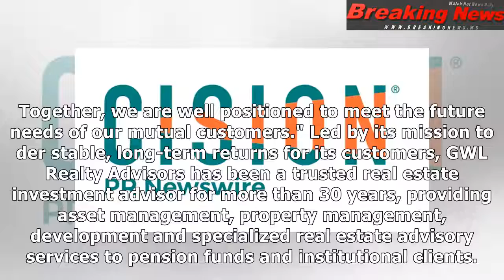Great-West Life's real estate subsidiary GWL Realty Advisors announces the acquisition of EverWest